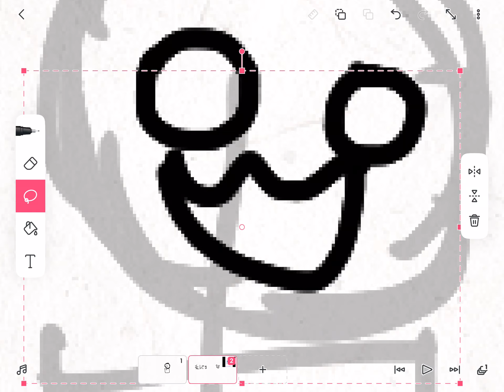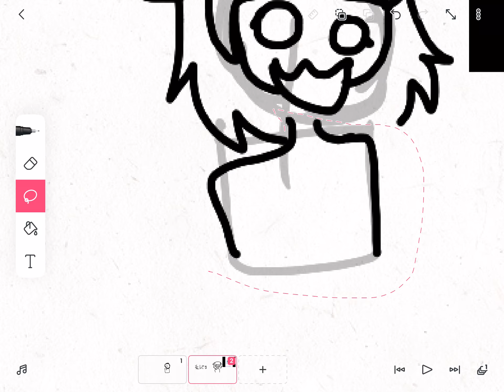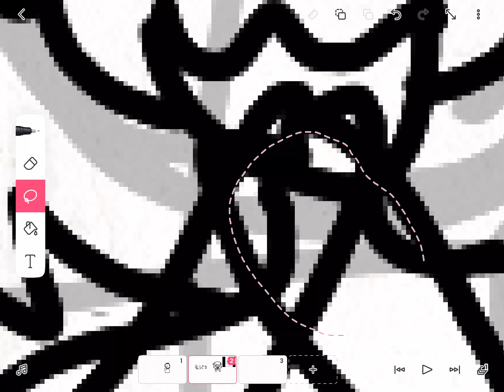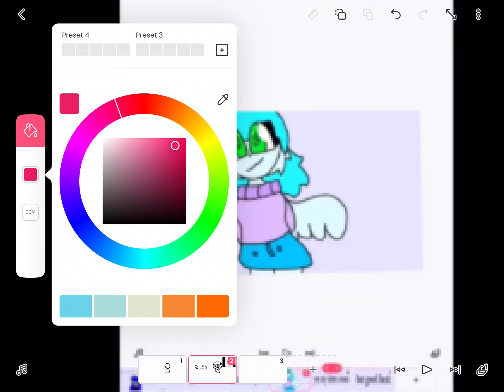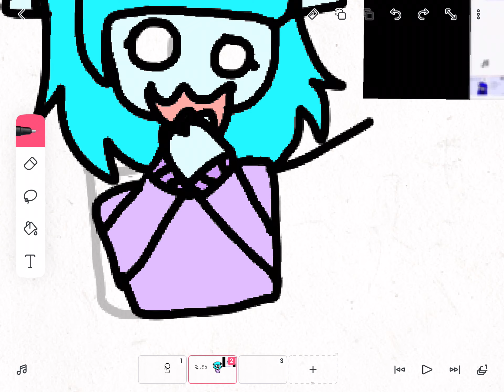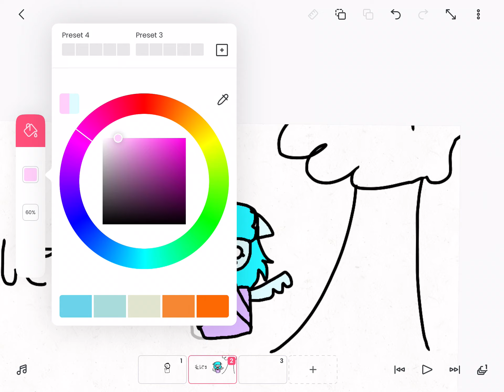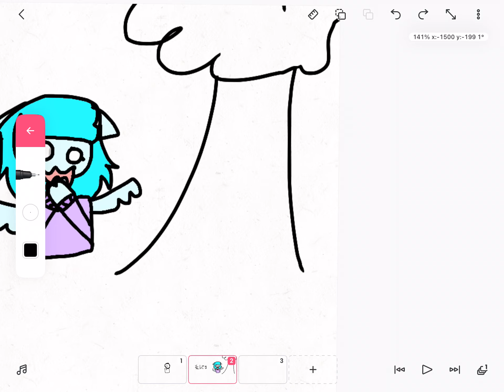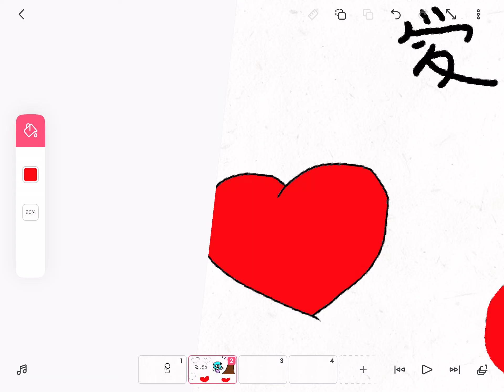Doing Galaxy Stars art contest